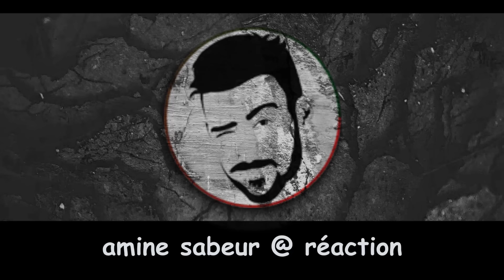شاهد زينة الداودية المغربية تعتذر من الجزائريين بعدما رفضت رفع العلم الجزائري سامحوني زازايريين😱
زينة الداودية المغربية تعتذر من الجزائريين